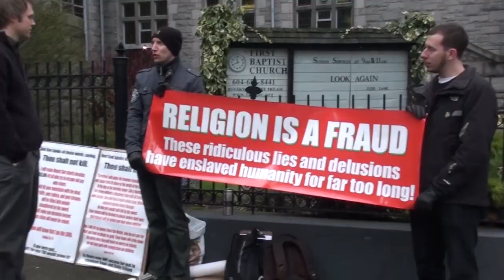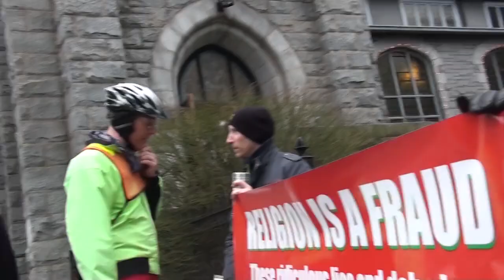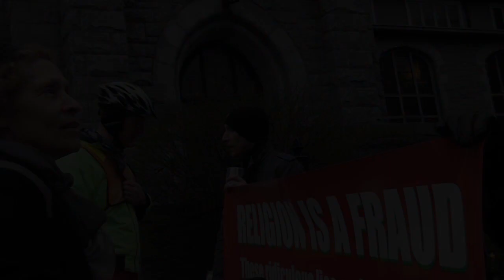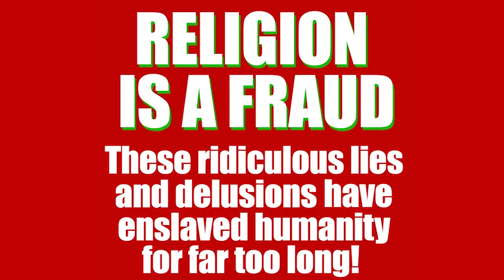Religion is a Fraud @ First Baptist Church (02/19/2012)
Religion is a Fraud visit the First Baptist Church of Vancouver